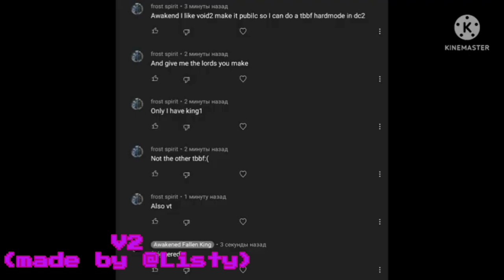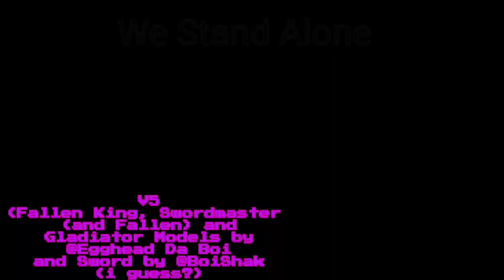Evolution Of Awakened Fallen King Model in DC2 (bcz yes)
V1, V3, V4, V5 and V6 Models are by me (V6 is original)

V2 by @Listy

Fallen King, Swordmaster
(and Fallen) and
Gladiator Models by
@Egghead Da Boi
and Sword by @BoiShak
(i guess?)

Lord X by @CARTOONCAT123

Microphone in V4 Video by @BowserTheGAYTurtl3

I might have forgotten some but tell me what I should credit on this video